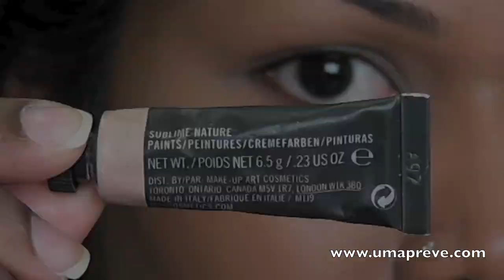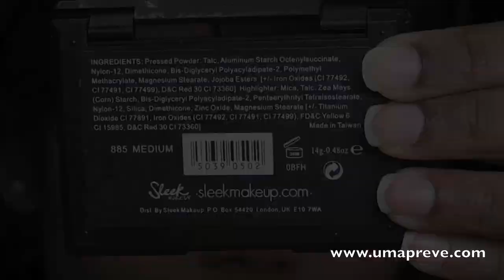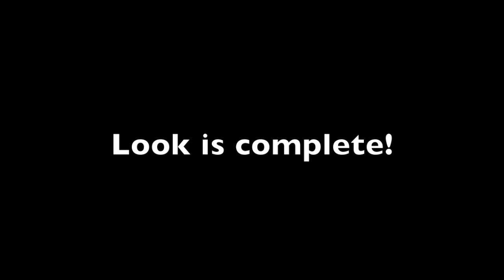Winged liner with matte red lips (easy versatile look that makes tired and small eyes big)